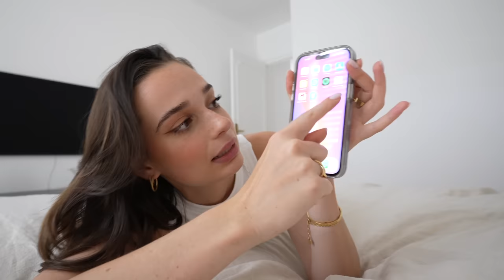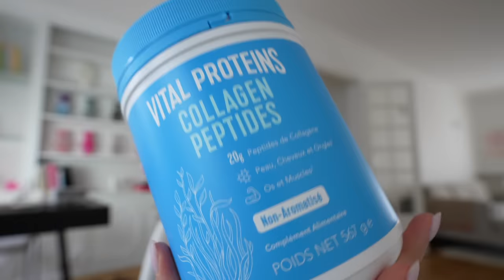3 SEMAINES SANS TÉLÉPHONE: mon bilan